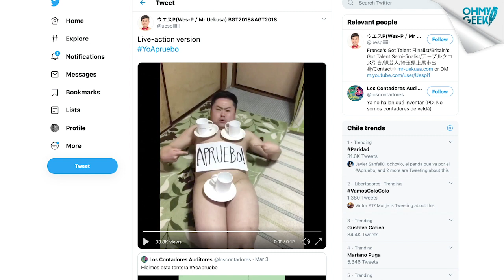«MR UEKUSA» (el japonés de la taza) recreó MEME CHILENO por el APRUEBO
El comediante y artista japonés, conocido por su performance con un mantel y tazas, tomó un meme realizado por un colectivo chileno y lo recreó en «live action» teniendo un cartel que dice «Apruebo!».